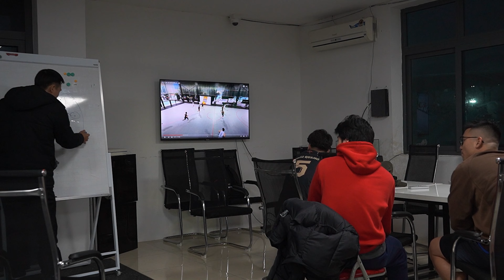Một ngày đi tập của DHN tại THĂNG LONG WARRIORS | DHN Basketball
Hãy LIKE, SUBCRIBES để không bỏ lỡ những video mới nhất của DHN Basketball và đừng quên COMMENT để chúng ta có thể trao đổi mọi vấn đề về bóng rổ nhé!!!

PEACE!!!

© Bản quyền thuộc về DHN Basketball & METUB Network
© Copyright by DHN Basketball & METUB Network